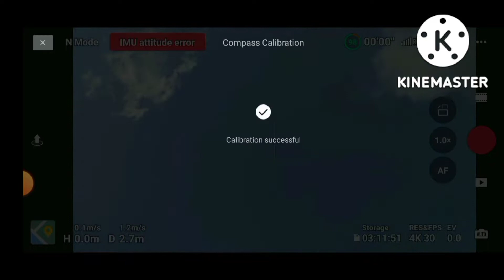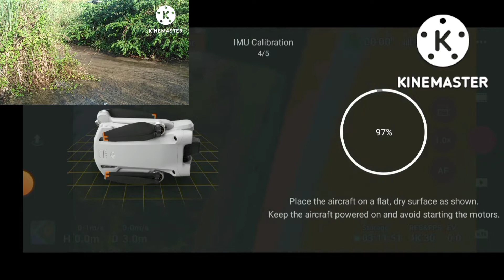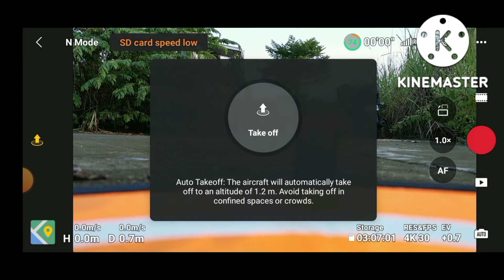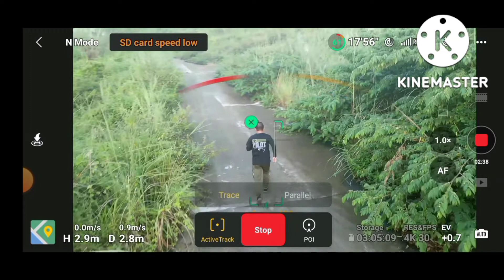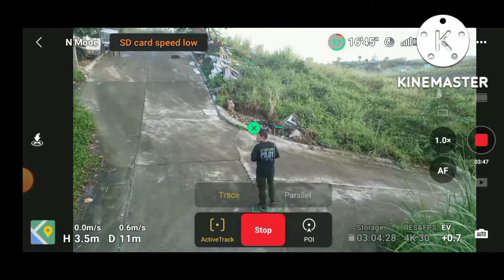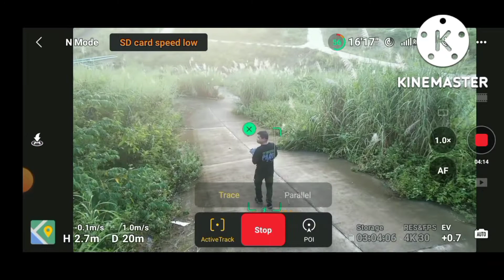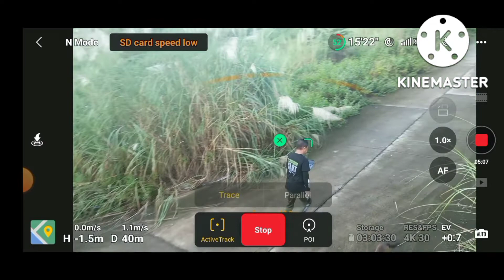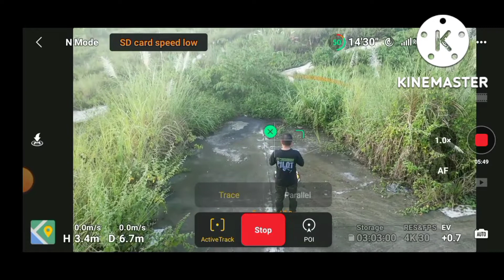DJI mini 3 Pro 1st Flight compass & IMU Calibration, active Track/Tagalog/Bisaya ✈️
DJI mini 3 Pro compass & IMU Calibration.